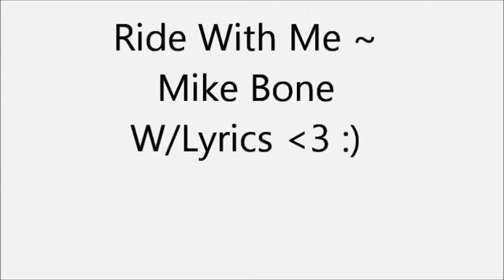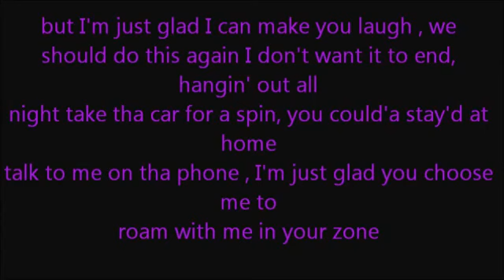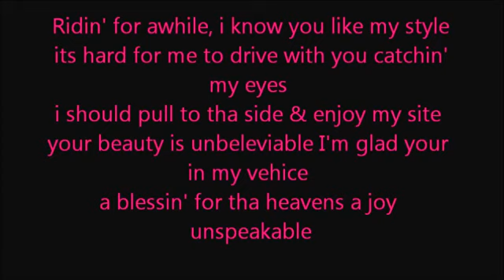Ride With Me - Lyric Video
"Ride With Me" Lyrics by Mike & Bone:
Lets Take a ride Cruz thru the nite, Tryin to kill some time with U by my side, Dippin thru the streets jammin to some beats, talkin bout our plans for the week, so sweet, Now we at the red light flirtin & I'm so in to U that I mite start swervin, We should hit the drive thru for a midnite snack, or we can chill in the parkin lot & just chat, As long as I'm with U I'm just fine, it dont matter if we hit the same block 3 times, time goes fast when U wasting gas, but I'm just glad I could make U laugh, We should do this again I dont want it to end, hangin out all nite take the car for a spin, U could'a stay'd at home talk to me on the phone, I'm just glad U choose to roam with me in your zone.
-HOOK-
Wont You Take A Ride With Me, Cruz With Me & Maybe Tonite... We Can Shoot The Breeze Do What You Like Mainly Cause Tonites Your Nite... Ride With Me
It dont matter were we go Shawty lets roll Take a trip in the whip till the gas gets low I'm tryin to be with U thats what I'm askin foe' Just ridin we aint gotta subtract no doe We aint gotta hit the movies or go to the club We can ride thru the city talkin bout real stuff Hittin blocks as we talk You on my mind alot Yeah I'm feelin U alot & I dont want it to stop So lets communicate as we transpertate enjoy the landscape as we escape Addin up the miles as we flippin thru the iles Ridin for awhile I know U like my style & its hard for me to drive with U catchin my eyes I should pull to the side & enjoy my site Your beauty is unbeleivable I'm glad your in my vehicle A blessin from the heavens A joy unspeakable
-HOOK-

Get FREE Downloads, T-Shirts, Hoodies, Posters, Signed CDs, Coffee Mugs & More
(All purchases go to help us continue bringing New Music)

RAPPERS - DANCERS - SPEAKERS!

☆☆LIL MIKE + FUNNYBONE☆☆
Music Online Everywhere!
(Links Below)